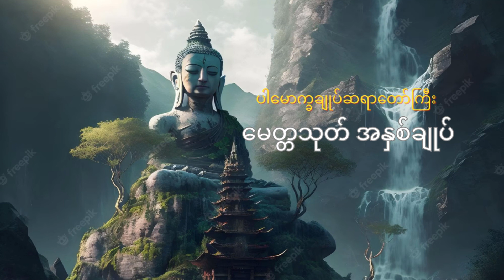မေတ္တသုတ် အနှစ်ချုပ် (၁)